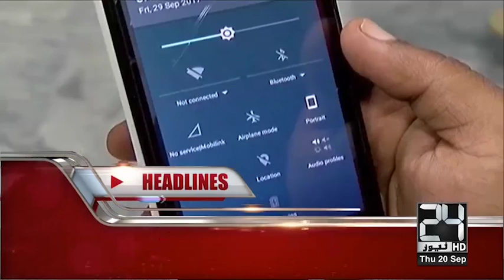News Headlines | 7:00 PM | 20 Sep 2018 | 24 News HD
24 News HD is one of the leading news channels of Pakistan bringing you the latest current affairs from Pakistan and around the world.